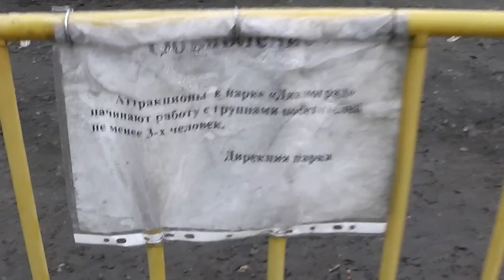Российская Украина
Украина - это Шива Майя !!!